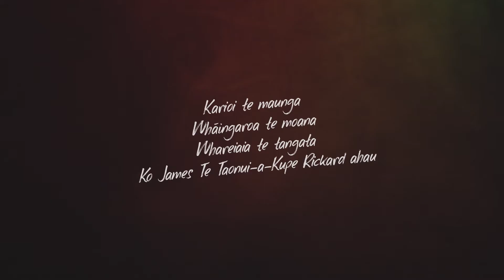Know your pulse | Heart Foundation NZ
Your pulse, or heart rate, can tell you a lot about your heart. Learn about normal and abnormal heart rates and find out how to check your own pulse.